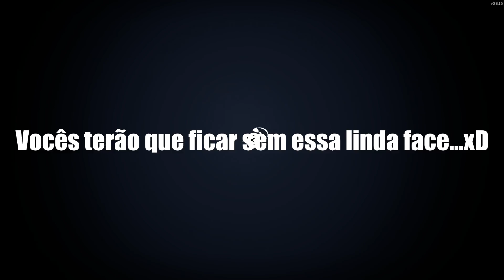CRIANÇAS VS VIZINHO! | Secret Neighbor